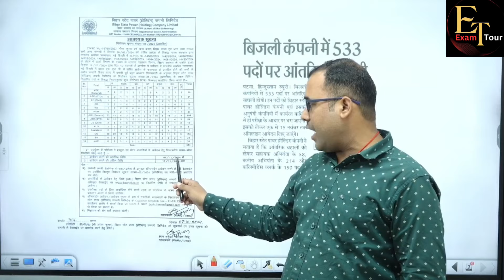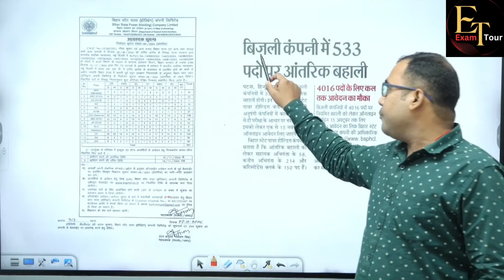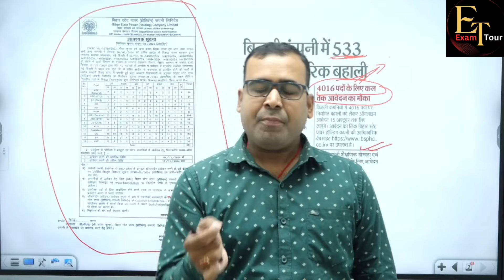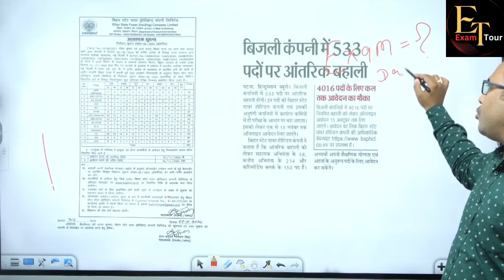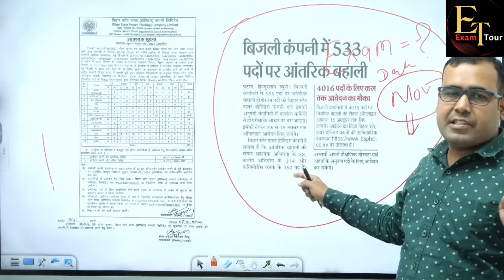BSPHCL NEWS Update Exam Date? कितना आवेदन जाने विस्तार से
bspclexamdate2024
bsphclformfillup2024
bsphclsyllabus2024
Bsphclexamdate
Bsphclcommuterclass
Bsphclnewupdate